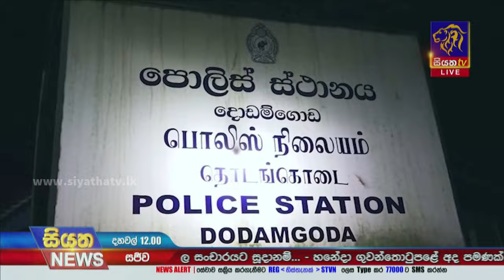රුපියල් කෝටි හතරහමාරක් වටිනා රත්‍රන් තොගයක් රේගු භාරයට | Siyatha News